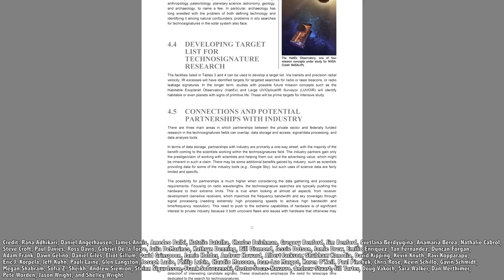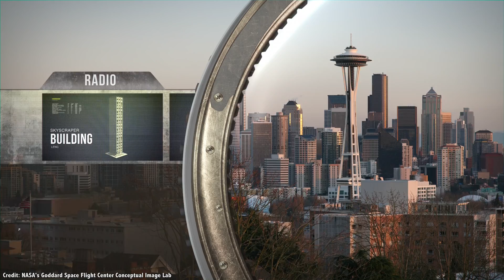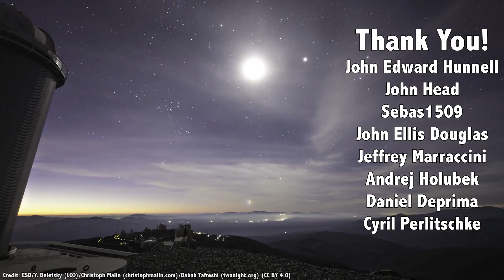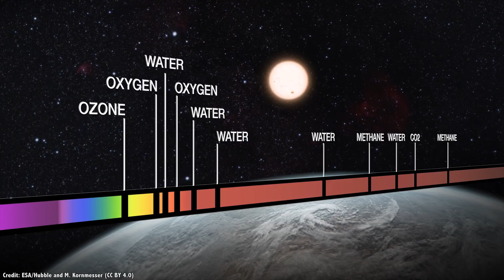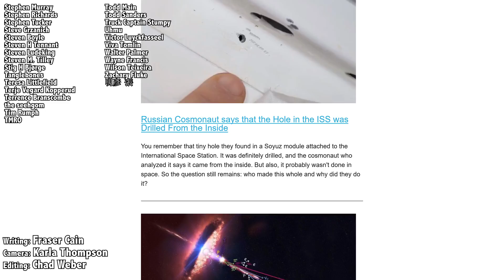Searching for Technosignatures. Evidence of Intelligent Alien Civilizations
Are we alone in the Universe? It’s one of the most difficult and important questions that humanity can ask. As Arthur C. Clarke noted, it’s equally terrifying whether the answer is yes or no.

So if you’re going to find evidence of extraterrestrial civilizations, you want to be absolutely certain about your evidence. You want to find “technosignatures”, unmistakable proof that aliens are out there.